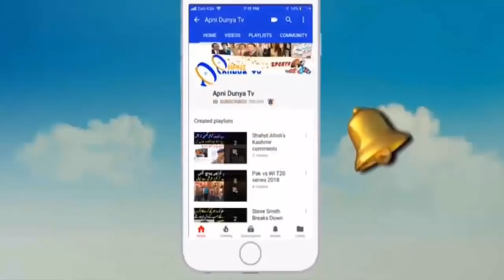Sarfraz Ahmed Angry On Fakhar zaman| Pak vs Ban 6th match,super four,asia cup at abu dhabi